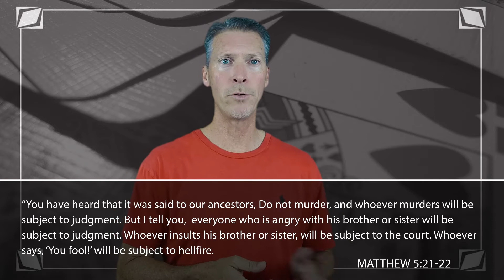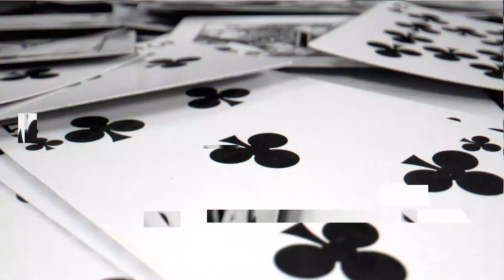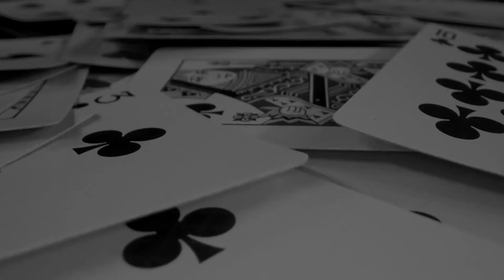Connection Group: King of Hearts: Week 2